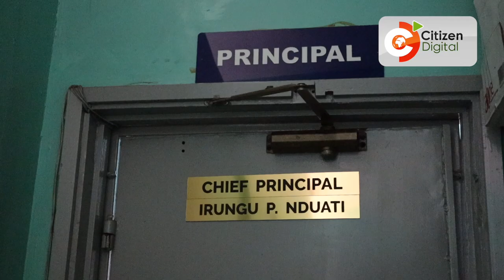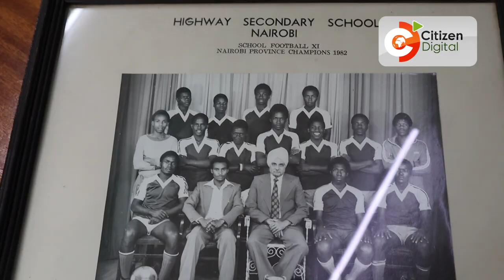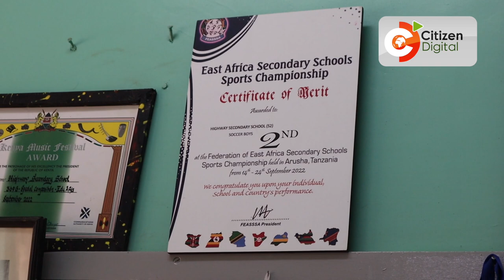Tracing UK Prime Minister Rishi Sunak's family roots in Kenya's Highway Secondary School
The Highway Secondary School in Nairobi's South B is a talent factory, literally. It has churned out some of the biggest names in Kenyan sports, arts and even the civil service. It is also here that Yashvir Sunak, the father to the current UK Prime Minister Rishi Sunak, schooled in the 1960s. Citizen Digital had a chat with the school principal Irungu Nduati who gave a detailed account of Sunak's time at the school